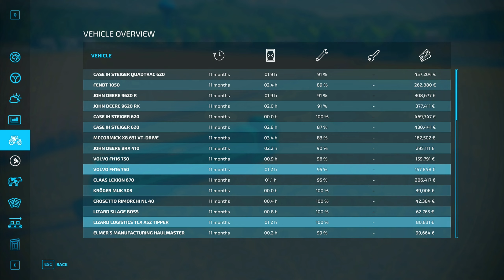FEEDING chicken with chicken food & corn harvest with john deere